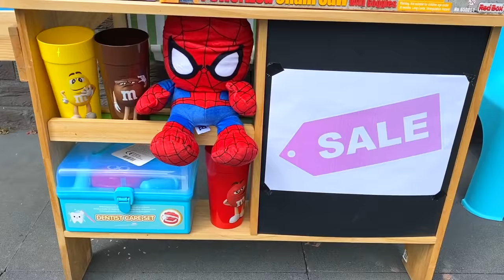Jason plays music toys & start band for kids songs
Jason wants to earn money to buy some toys! But he doesn't have any cash with him. So Jason plays music and start a band for kids with many cool songs!